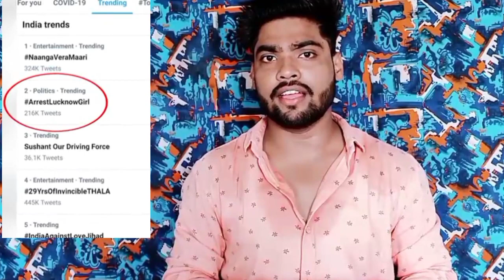Viral Lucknow Girl Beating A Cab Driver Roast || Pitne Ke Baavjood Ladke Pe Hui Karyavahi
Viral Lucknow Girl Beating A Cab Driver Roast || Pitne Ke Baavjood Ladke Pe Hui Karyavahi || shortswithashish

Papa kama rahe hai hame padhane ke liye ,
or Ham tan se kapde hata rhe hai like or follower pane ke liye
instagram reels
[ sirf majaak dill par mat lena ]

i am ashish and welcome to my official YouTube channel shortswithashish
I make roasting videos. For full dose of intertenment
Thanku so much for watching my videos

Keep saporting 🙏🙏